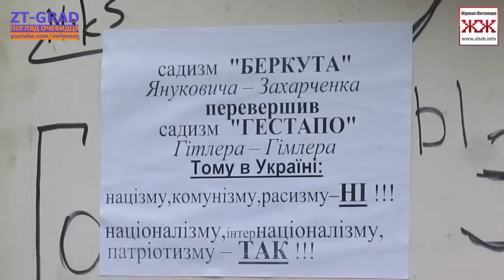Евромайдан Киев майдан 20.02 20 лютого 20 февраля Украина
майдан 20.02 киев евромайдан 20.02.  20 лютого Киев 20 февраля 20 лютого февраля 19.02

майдан 20.02 киев Украина новости евромайдан 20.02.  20 лютого Киев 20 февраля 20 лютого февраля 20.02

«ZT-GRAD - погляд очевидця» представляет:  пару видеокадров из Крещатика возле баррикады на перекрестке с Богдан Хмельницкого 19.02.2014 .